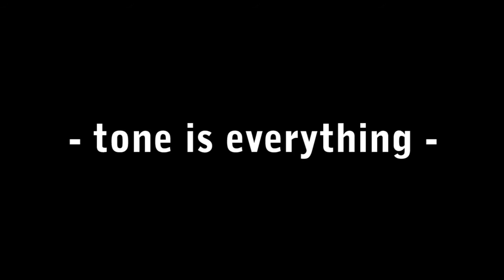Lovepedal BBB07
Blankenship Variplex
Suhr Classic Antique
Marshall 4x12 with Greenbacks